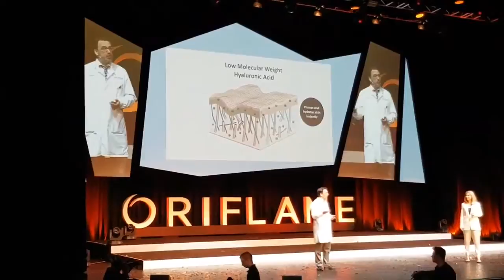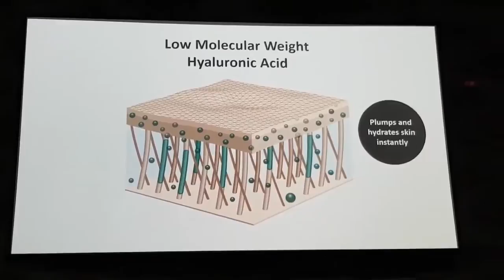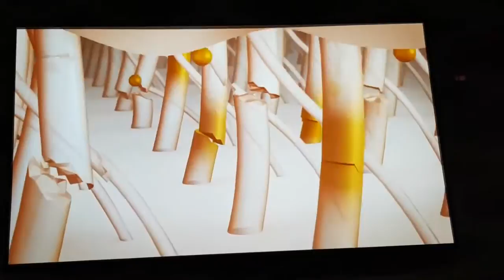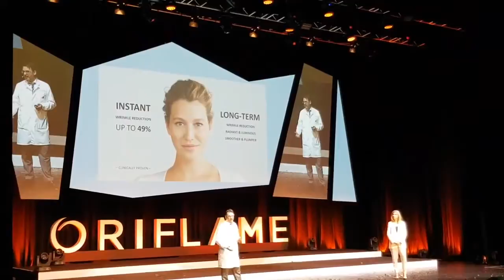Новинки Новейдж Конференция, Сидней 2019